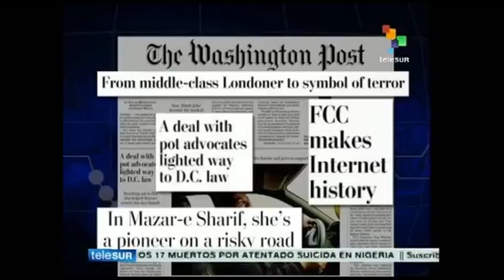La `doctrina del poder inteligente´ de Obama para Cuba y el control de los medios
Cubainformación TV – Basado en un texto de Jesús Arboleya – Progreso Semanal.-Obama, recordemos, es un firme partidario de la llamada “doctrina del poder inteligente”. Es el uso combinado de todos los recursos para la política exterior de EEUU: la fuerza militar, la diplomacia, la penetración económica o la influencia cultural serán adaptadas a las condiciones de cada momento y país. Edición: Javier Borja.